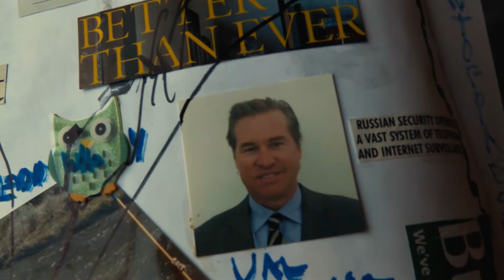Cinema Junkie picks the top ten films of 2021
KPBS Cinema Junkie Beth Accomando picks the best films of 2021.